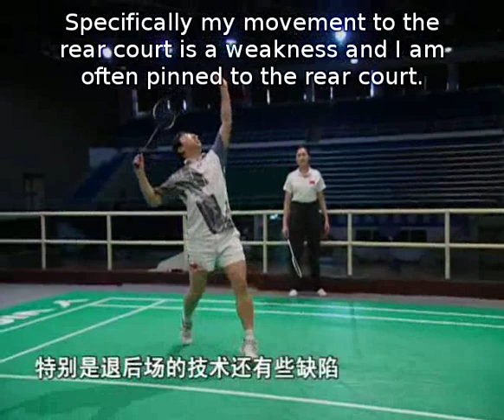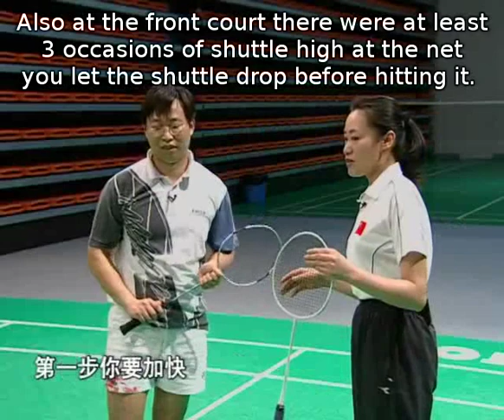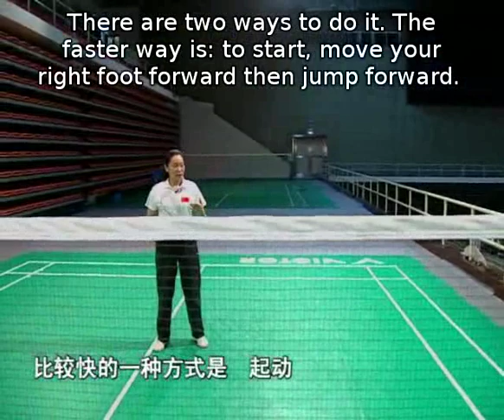Episode 22 part 1 - Net Kill